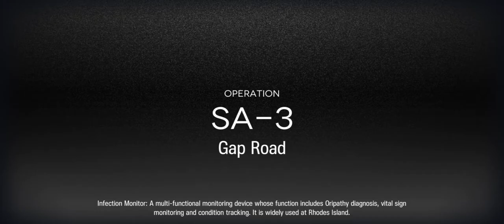《Arknights》SA-3 CM Clear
Now, get yourself a durian for dessert.